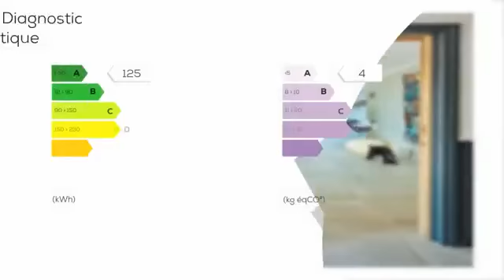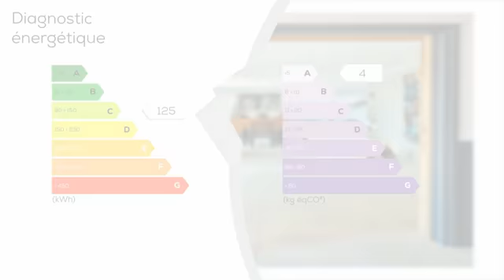A vendre - Maison/villa - VENERQUE (31810) - 6 pièces - 235m²